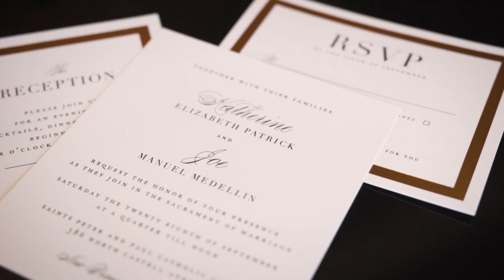Dos Palomas Styled Shoot | Boerne, TX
Venue: Dos Palomas Ranch
Photography: Team One Luxury Photography
Videography: MobilBoheme
Planner: Team One Luxury Events
Transportation: Team One Luxury Charters
Cake: Sugar and Champagne Bakery
Floral & Décor: Events by Touch of Elegance-
Hair and Makeup: Love Lipstick & Lashes
Bar: Bartenders & Dreams
Dresses: Celebrations Bridal and Prom
Signage: Lazy Creek Designs